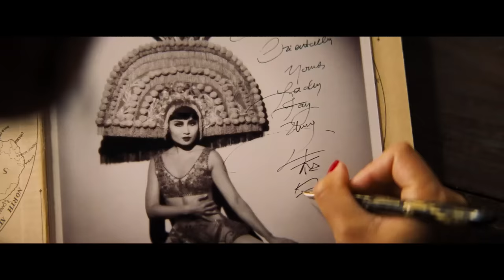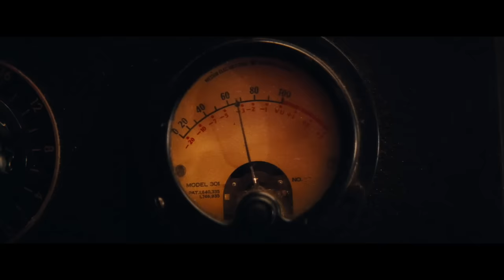Babylon | Officiell trailer 1 (ocensurerad) - Brad Pitt, Margot Robbie, Diego Calva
Biopremiär 27 januari

Damien Chazelles BABYLON utspelar sig i 1920-talets Los Angeles. I huvudrollerna ser vi Brad Pitt, Margot Robbie och Diego Calva och, i övriga roller, bl. a. Jovan Adepo, Li Jun Li och Jean Smart.

Filmen är en episk berättelse om överdimensionerad ambition och skandalös excess. Den följer flera olika karaktärers uppgång och fall under en era i det tidiga Hollywood som kännetecknades av ohämmad dekadens och lastbarhet.